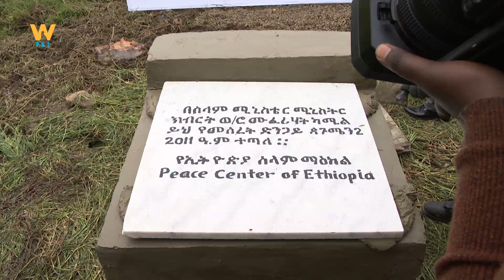Walta TV|ዋልታ ቲቪ: ካለፉ ስህተቶች በመማር ሃገራዊ አንድነትንና ሰላምን ለማረጋገጥ በትኩረት እየሰራ መሆኑን የሰላም ሚኒስቴር አስታወቀ፡፡